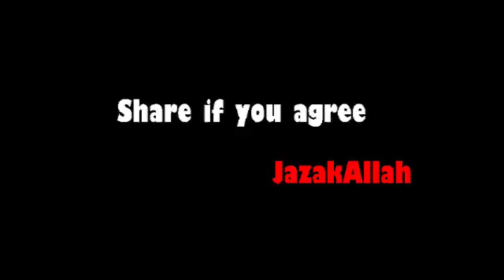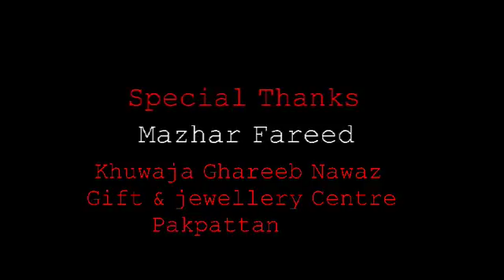Valantineday video 2019